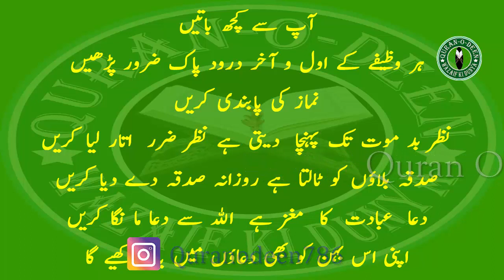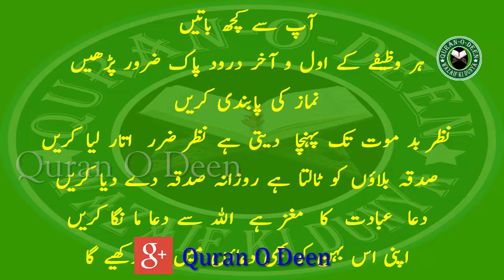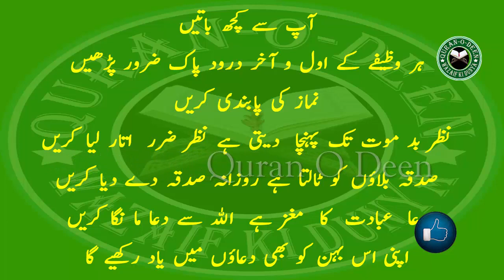Shohar Ko Qabu Karne Ka Wazifa - Shohar Hoga Ab Apka Gulam - Bigry Badzaban Shohar Ko Qabu Main Lain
شکریہ

Ankhon Ki Benai Ka Wazifa - Ankhen Kitni Kamzoor Kiyun Na Ho Allah Ki Barkat Se Sahi Hojaye GI

Shaban Main Nafli Roze Ka Bayan - Shaban Ke Rozy Ke Faidy Jane - Beshumar Fawaid By Quran O Deen

Shab E Barat Ka Wazifa – 1 Wazifa 3 Faidy Taraqi Rizq, Afat Se Mehfoz, Umer Darazi By Quran O Deen